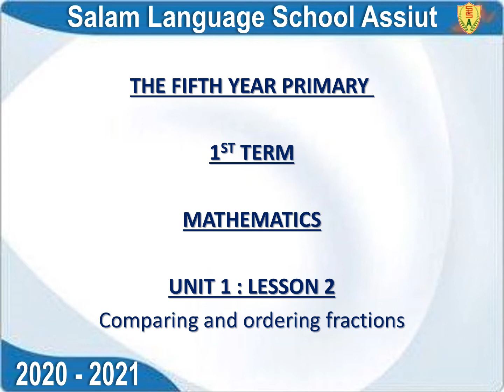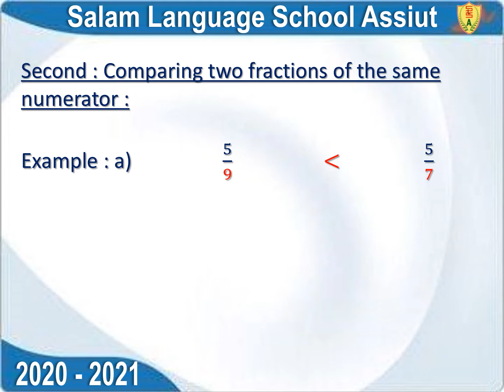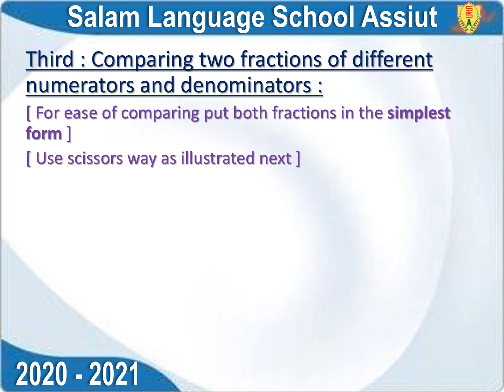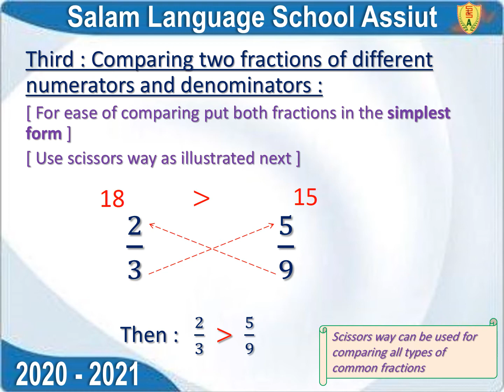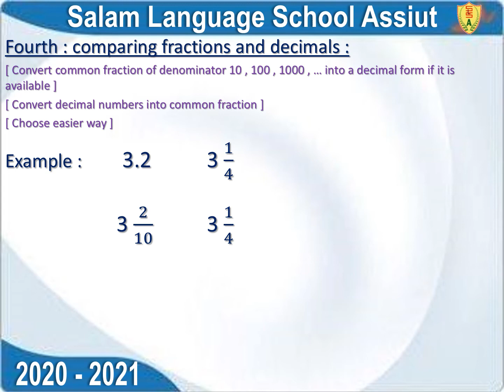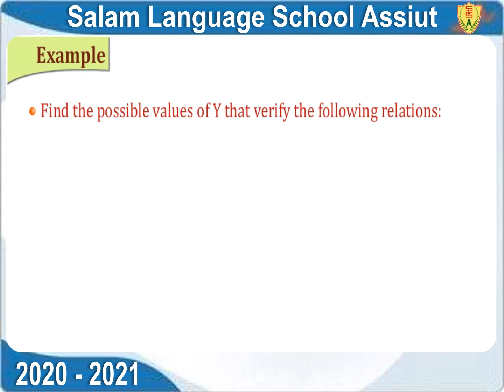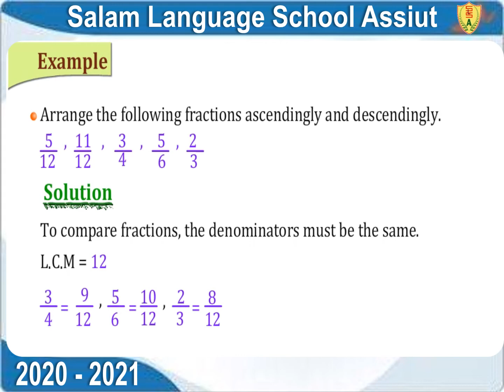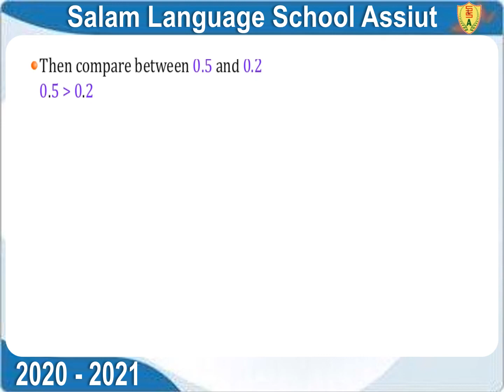MA G5 U1 L2 Comparing and ordering fractions